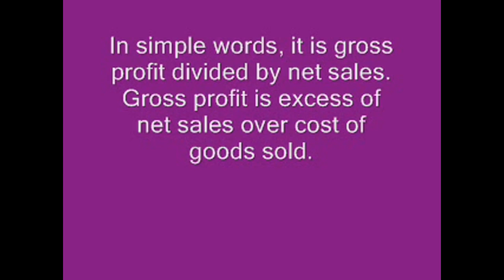Gross Margin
In this video content, you will understand the meaning of gross margin.